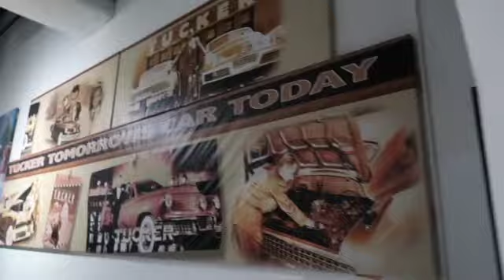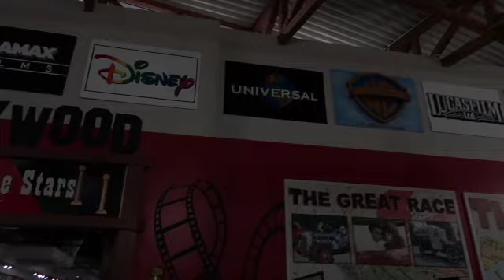Vacation Vlog Part 3| Orlando Car Show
This video is about Vacation Vlog Part 3| Orlando Car Show
With all honesty, I needed to drop these videos a while ago. I been holding off on these videos for a while but I will be dropping two of these videos.
ALL SOCIAL MEDIAS- JaylaJherri